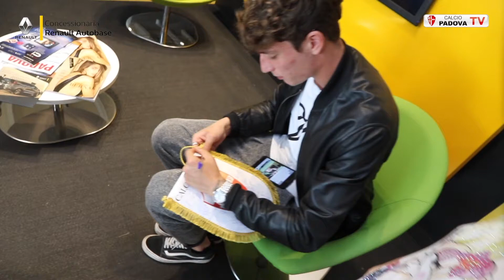Calcio Padova ospite di Autobase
Mister Bisoli ed alcuni giocatori del Calcio Padova sono stati ospiti della concessionaria Autobase in Via dell’Artigianato 14/16 ad Albignasego (Padova).